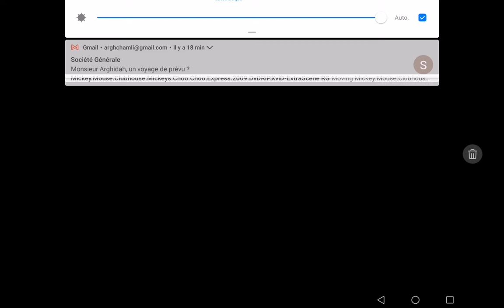14 août 2022